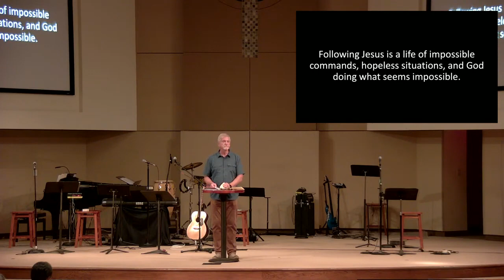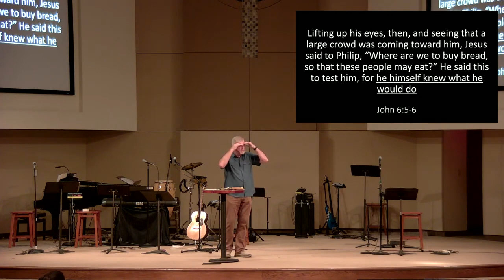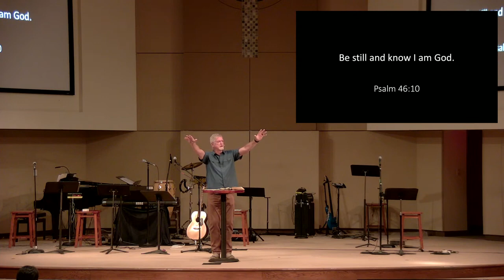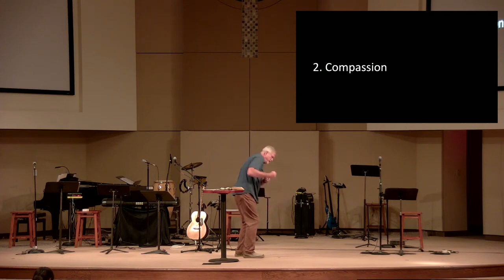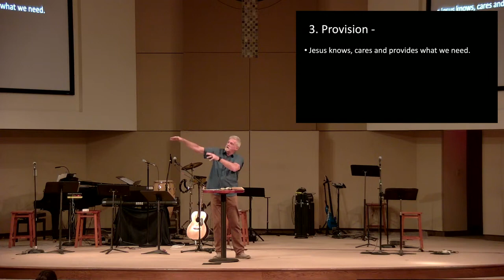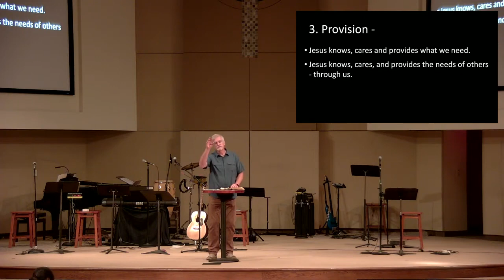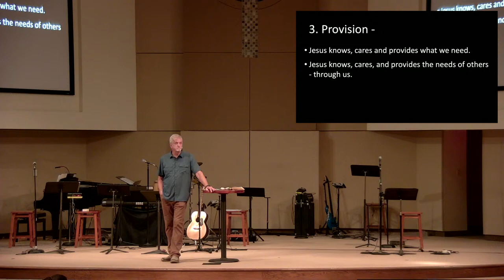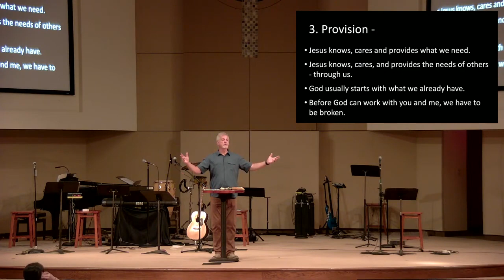Questions Jesus Asked | Sermon #4 | Mark 6:30-44 | Sam Shaw